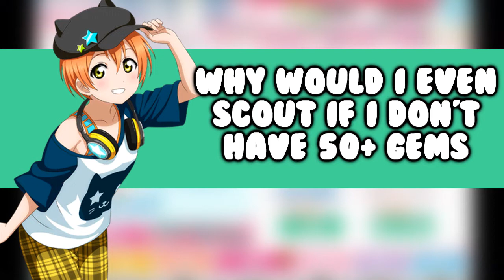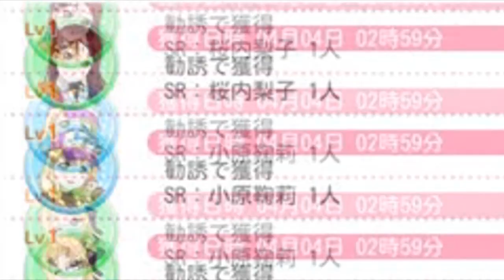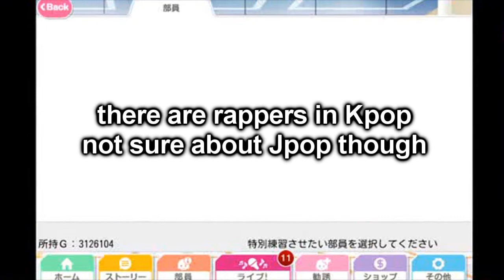Sealynn Scouts: Tennis Kotori Minami UR (Love Live!: School Idol Festival)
I'm back with another scouting video!!! This is on my Main JP account that's on my laptop (Bluestacks) trying to scout for Kotori's tennis UR!

Sorry if I offended anyone who's currently a whale in SIF. I don't mean what I said while rapping. honestly. I made my own lyrics that would make sense. I know that i'm not the best rapper/singer in the world.
✿ Info (JP SIF ACCOUNT);;
Shin Seul
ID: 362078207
Leader/Partner: Rin Hoshizora (μ's) / Yoshiko "Yohane" Tsushima (Aqours)
✿ Developer | KLAB
✿ Genre | Rythm